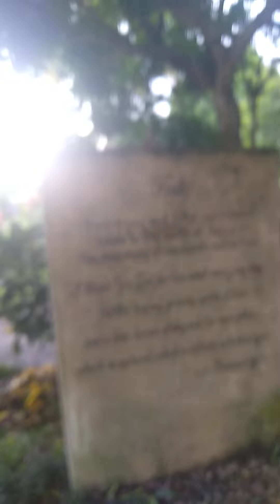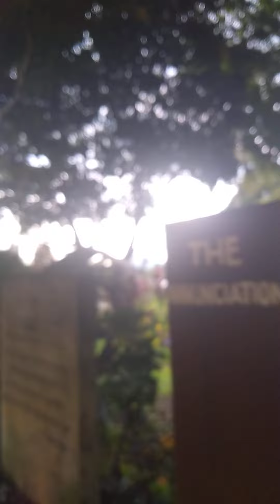The Balanced Ecosystem